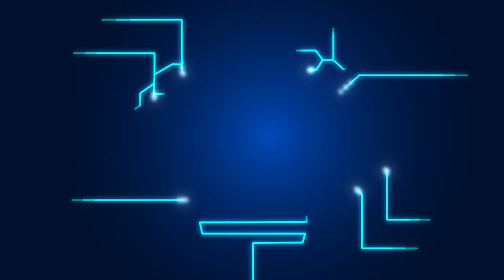พลังวิทย์ คิดเพื่อคนไทย ตอน เด็กไทยตะลุยค่ายอวกาศนานาชาติ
รายการพลังวิทย์ คิดเพื่อคนไทย โดย สวทช. ครั้งนี้เสนอตอน เด็กไทยตะลุยค่ายอวกาศนานาชาติ